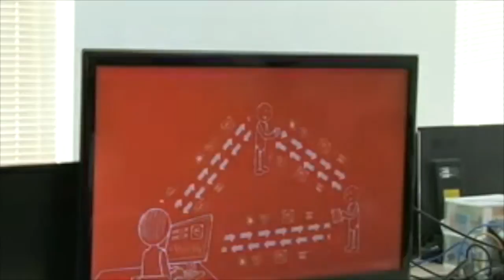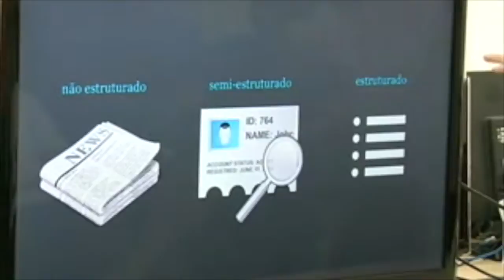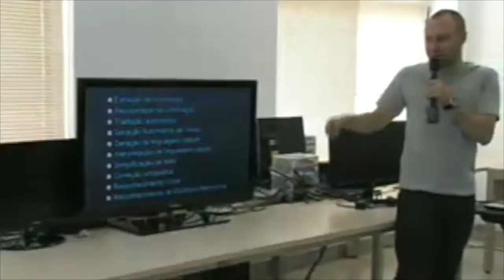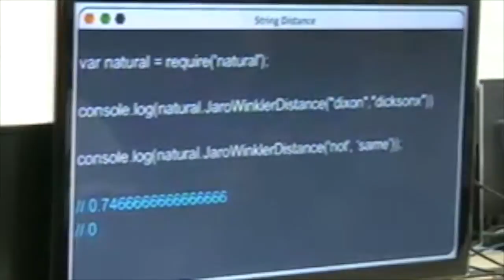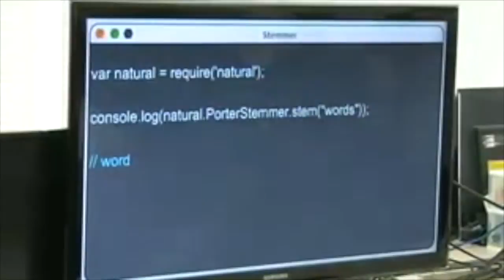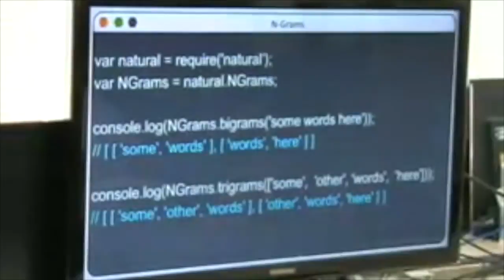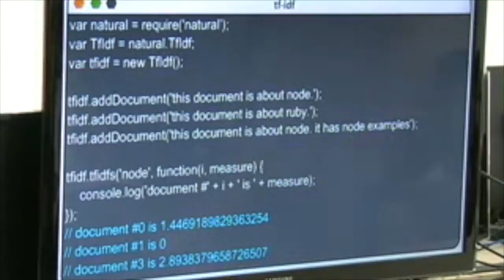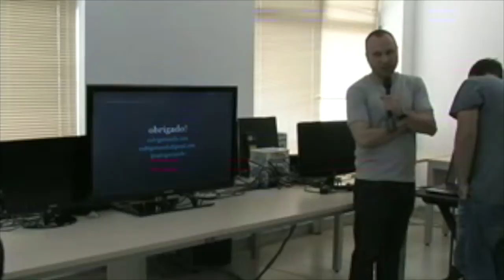Processamento de linguagem natural, Rodrigo Matheus